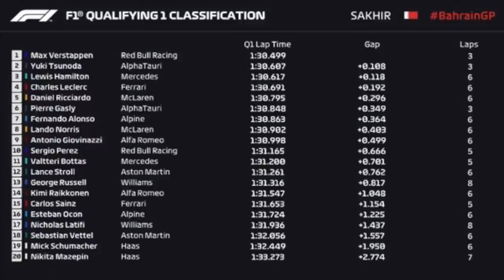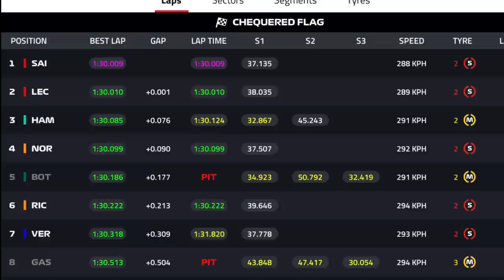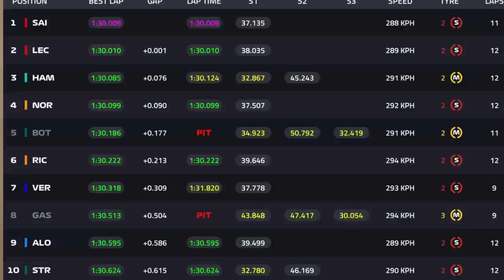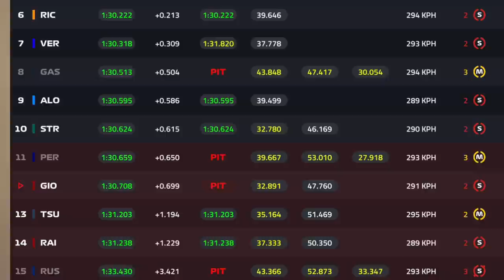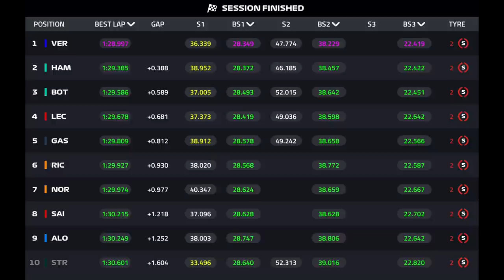Fórmula 1: Max Verstappen inicia o ano na pole position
O piloto holandês voltou a se mostrar inalcançável. Com uma atuação próxima da perfeição, ele dominou a prova de classificação do Grande Prêmio do Bahrein, superando o arqui-rival Lewis Hamilton por quase quatro décimos de segundo. Mas iso não significa que a corrida já está decidida: eles dois, e também o terceiro colocado Valtteri Bottas, vão largar com pneus médios, que favorecem mais os carros da Mercedes do que o Red Bull de Verstappen.